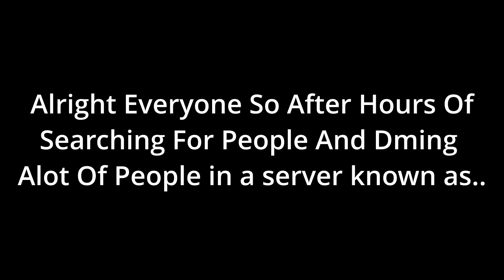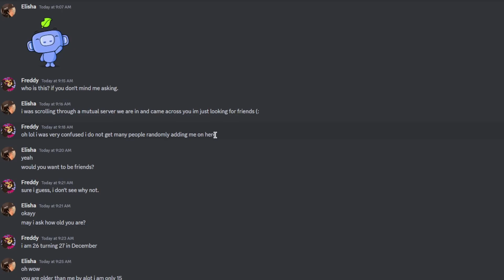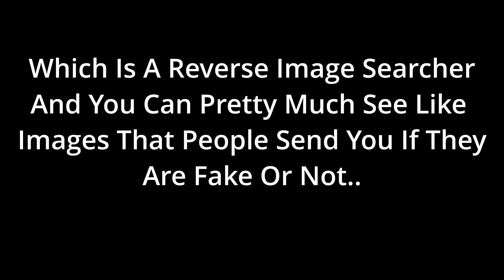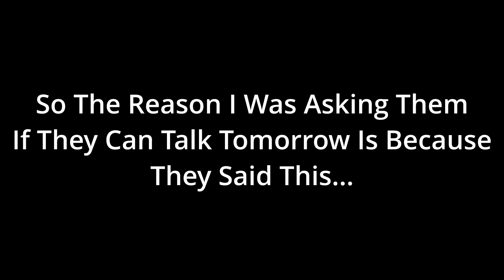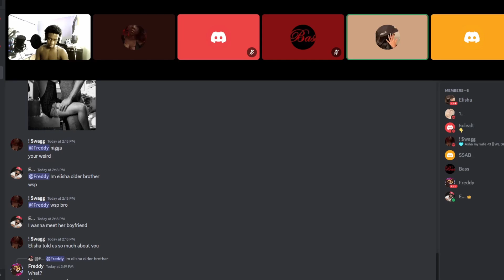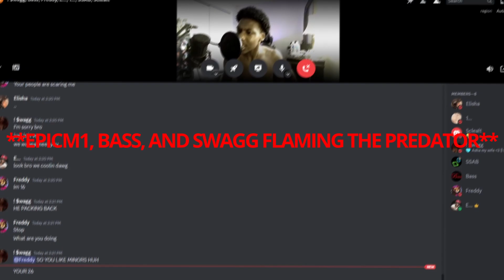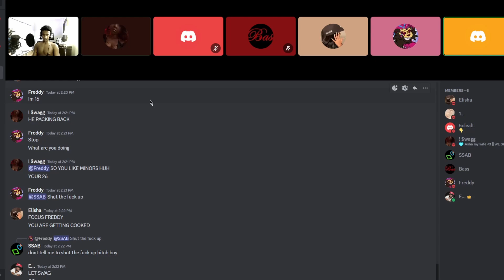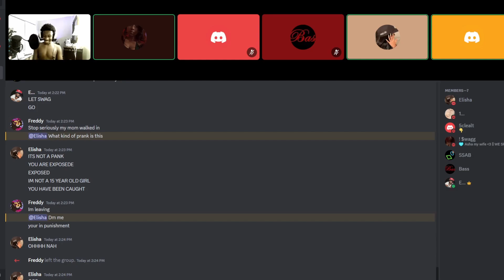LOUD MIC PACKING DISCORD PREDATOR..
like this video if you enjoyed it and want to see more.

This Video Is Strictly For Content Purposes Only ❗❗❗